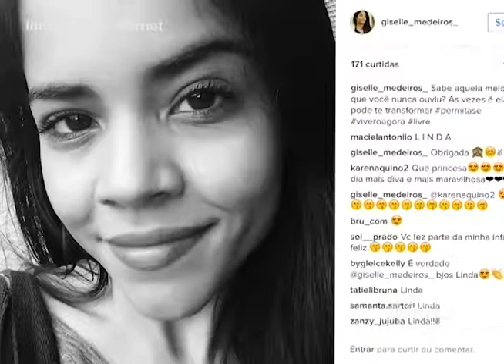ApêTV - Giro dos famosos 08/10/16